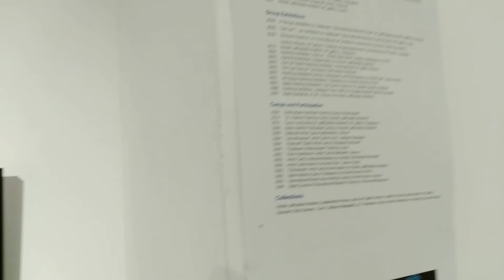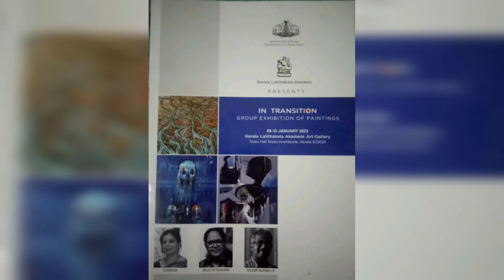Kerala Lalithakala Akademi Art Gallery, Kozhikode | Painting Exibition 7th January 2022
Painting Exibition, Kerala Lalithakal 9 Akademi Art Gallery, Kozhikode 7th January 2022
Jolly M Sudhan
Surekha
Dileep Kumar CP
Sara Hussain